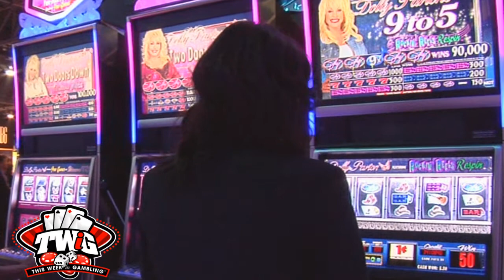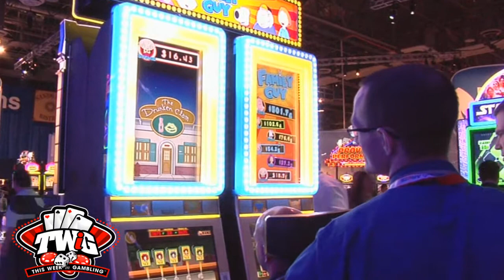Family Guy Slot Machine from IGT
- We preview the new Family Guy Slot Machine, along with Dolly Parton 9 to 5 Slots. Both from industry leader IGT!

The Family Guy Slot comes with three Bonus Rounds, including Lois’ Hot Free Spins bonus.That bonus is triggered when you land 3 bonus symbols on the same spin on the second, third and fourth reels, at which time players You then get taken awayget to spin a globe with Stewie and reveal their bonus!